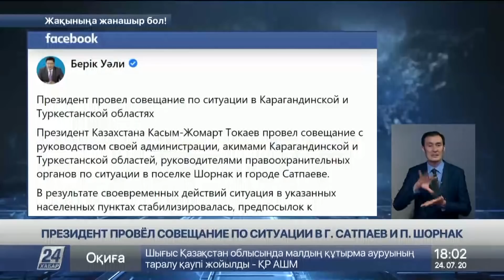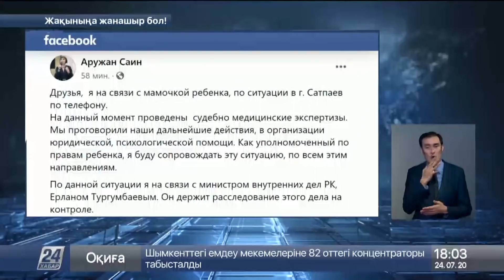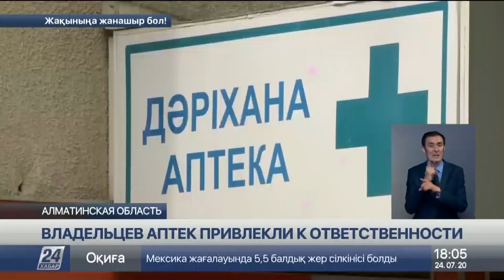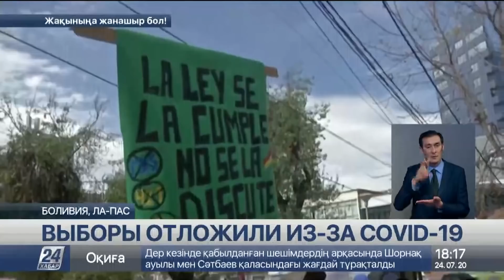Выпуск новостей 18:00 от 24.07.2020